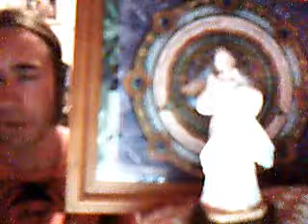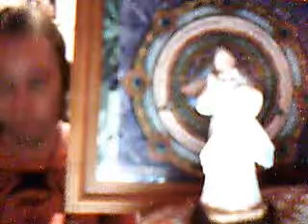Jesus' name in Aramaic 4X108 repetitions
Meditative chanting of Jesus' name in Aramaic. To participate in the meditation listen to the names and relate to Jesus as he is present.